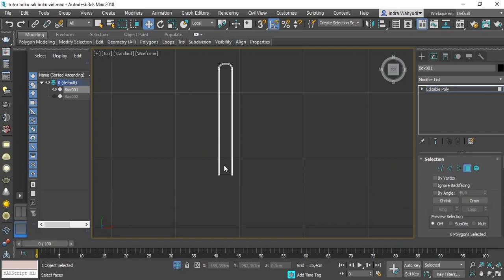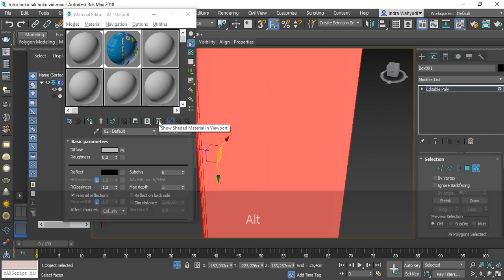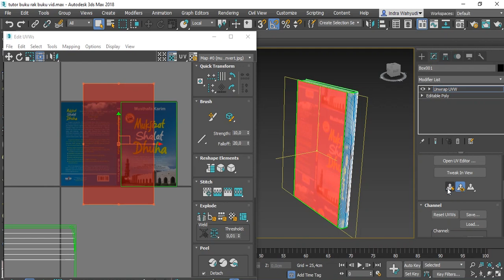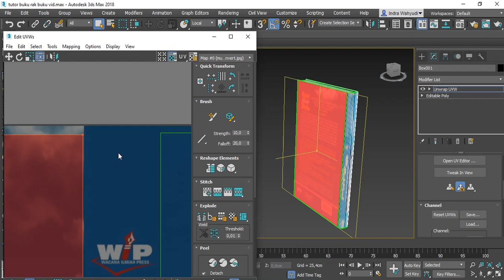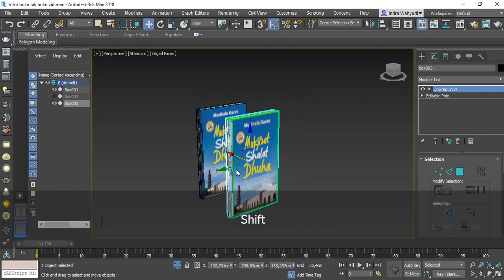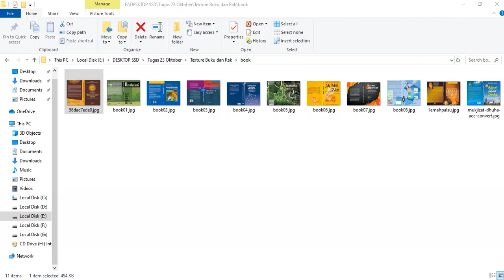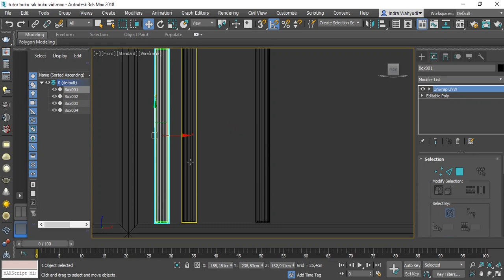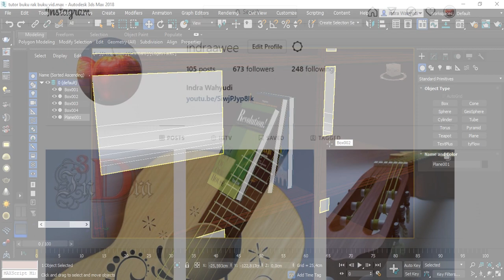Tutorial 3Ds Max 2018 + Vray : Texturing Objek Buku + Rak Buku (Part 2)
Software yang dipakai : 3Ds Max 2018 Education